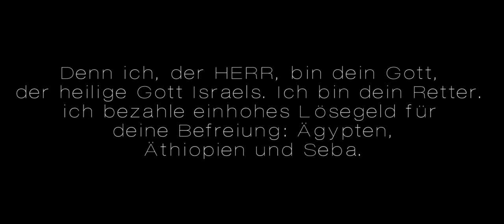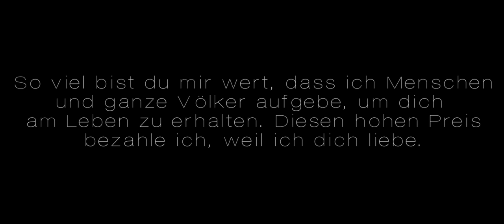Interview-Trailer: FSJ in Peru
Am 14. Juli 2013 wird es in der Evangelisch-Freikirchlichen Gemeinde Gabainstraße um 16 Uhr einen Peru-Gottesdienst geben. Lisa wird berichten, was sie während ihres FSJ in Peru machen wird. Einen kleinen Vorgeschmack liefert dir vielleicht der Trailer! Viel Spaß am Ansehen.

Kamera und Schnitt: Matthias Ruhnke

Copyright by Matthias Ruhnke (2013)